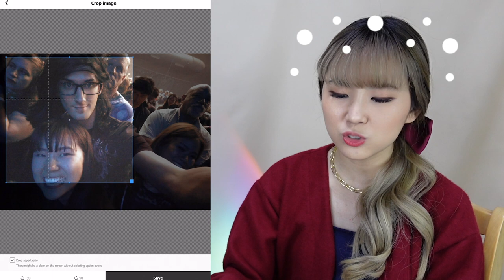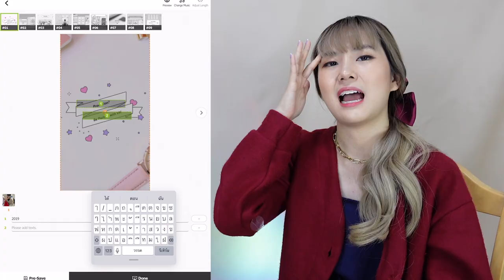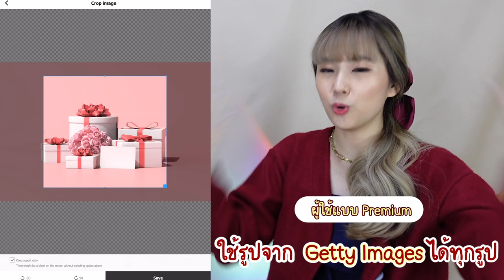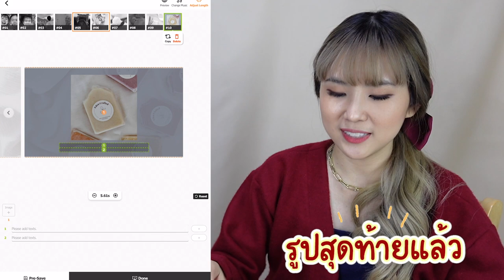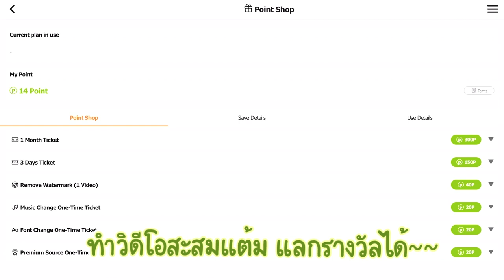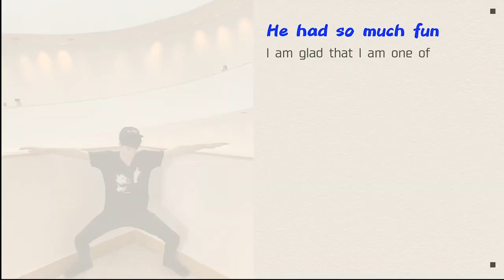เล่าความหลัง ส่งคลิปเซอร์ไพรส์แหวนกับสก็อต | ทำคลิปสั้นด้วย VideoMonster | PetchZ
ไม่ได้เจอทั้งแหวนทั้งสก็อตนานมากกกก คิดถึงสุดๆ ก็เลยขอย้อนความหลังเรากันสักหน่อย ใช้ VideoMonster ทำคลิปสั้นน่ารักๆ ได้ง่ายมากๆ ส่งให้เพื่อน เพื่อนก็ชอบกันมากๆเลยค่ะ 💖

ทุกคนทำคลิปของตัวเองกันได้เลยที่

0:00 Highlight
0:44 ทักทาย
1:39 แนะนำแอปที่ใช้ทำคลิป
3:31 ทำคลิปที่1 ให้สก็อต
5:31 ทำคลิปที่1 ให้แหวน
7:51 ทำคลิปที่2 ให้สก็อต
8:53 ทำคลิปที่2 ให้แหวน
10:20 รายละเอียดการใช้ VideoMonster
11:55 อวยพรปีใหม่
12:26 รีแอคชั่นของแหวน
14:54 รีแอคชั่นของสก็อต